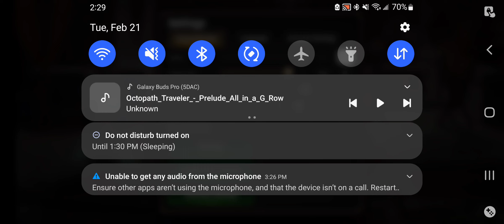epic 7 - onlyflans bullying noobs in gw gone horribly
today I didn't feel like using my brain and uh